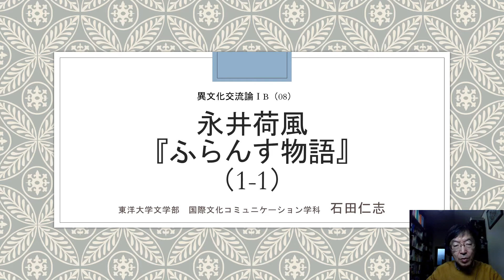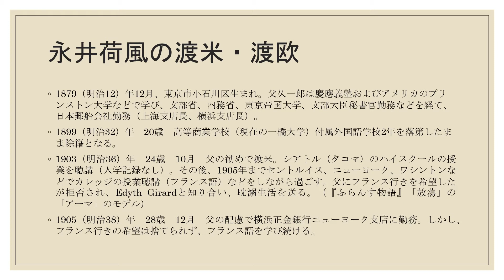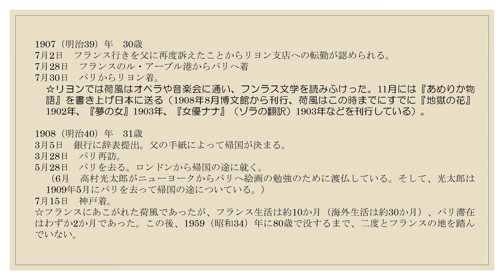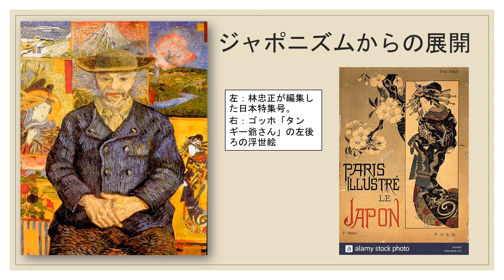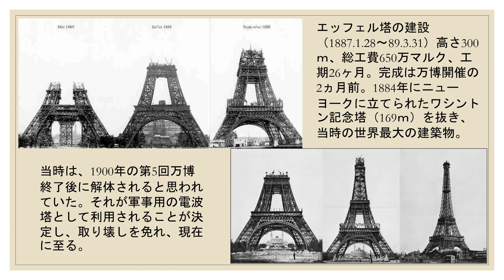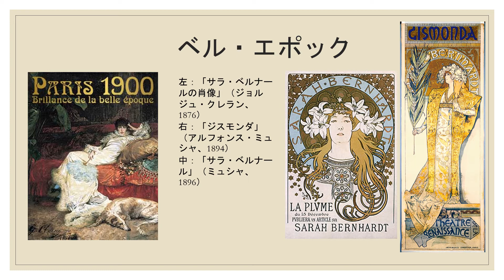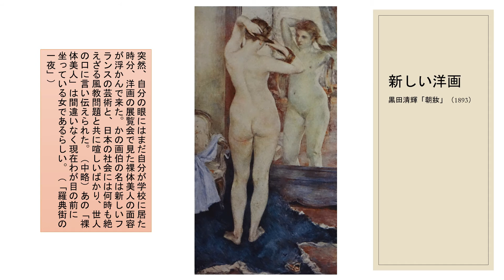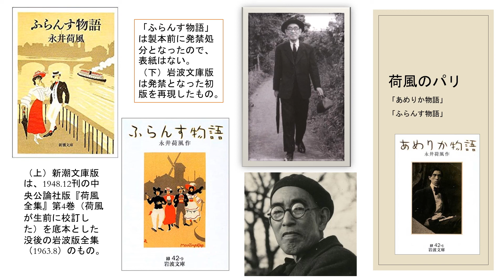2021異文化交流論ⅠB（08）永井荷風『ふらんす物語』（1- 1）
前半の一つ目の動画です。